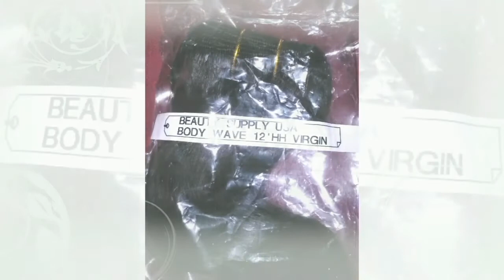Beauty Supply USA Virgin Brazilian Body Wave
I bought this hair from Beauty Supply USA , a local hair store. I've had it for 5 months . I have 12",16",18" I bleached a few times and dyed it 3 times. I also have a 12" closure that I brought to wear with it by Harlem 125 .